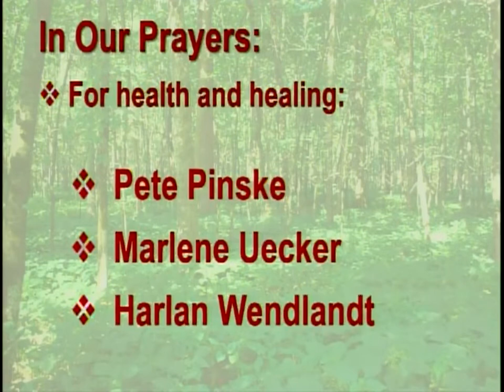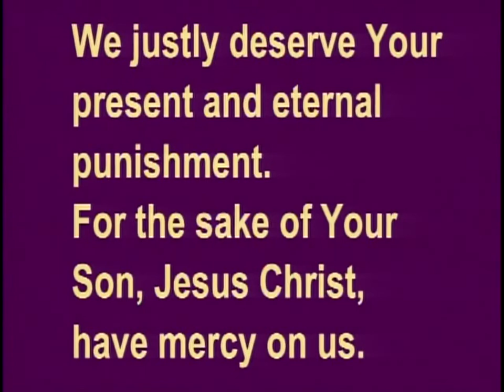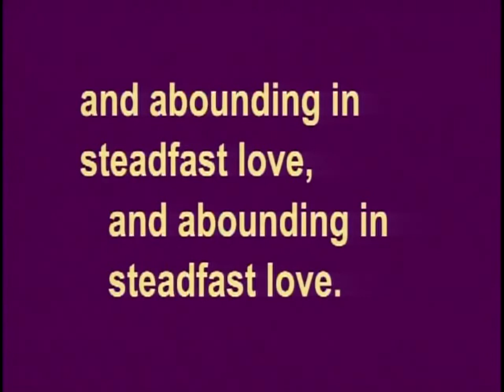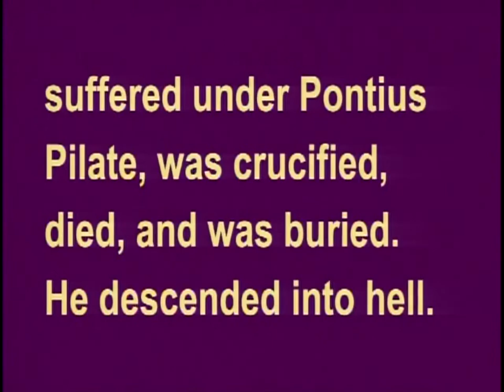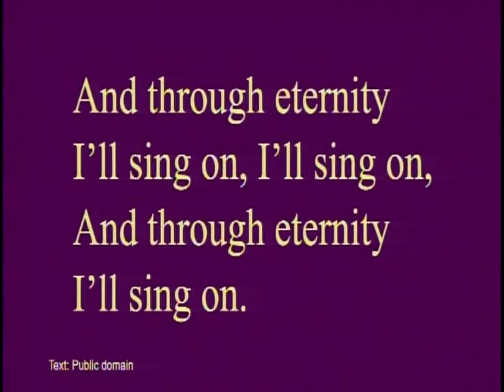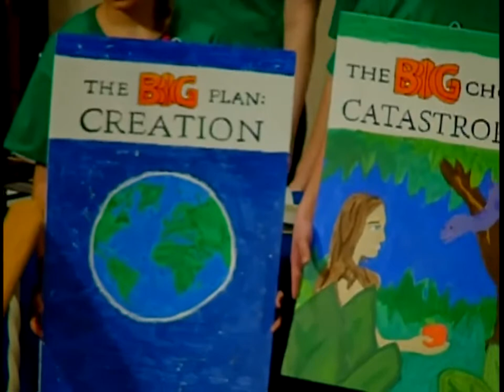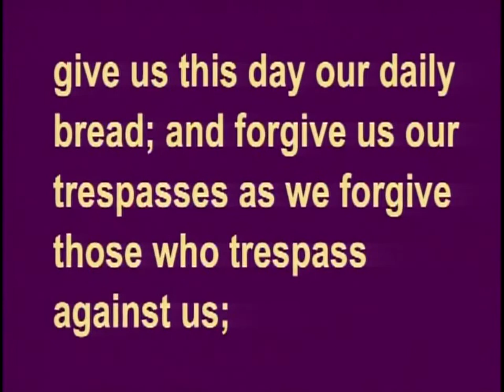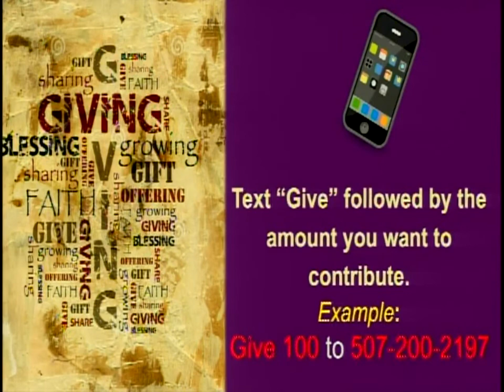March 27, 2022 - Lent 4 - Gospel Drama